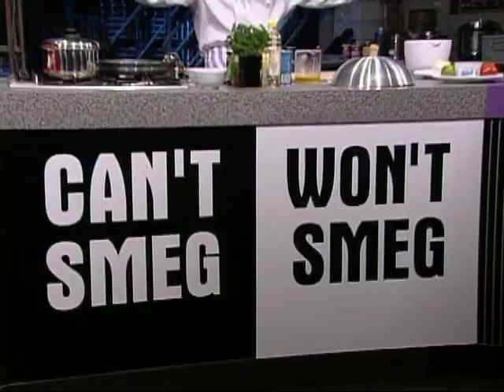Can't Smeg Won't Smeg - Alternate Title Sequence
Couldn't resist this one... :)